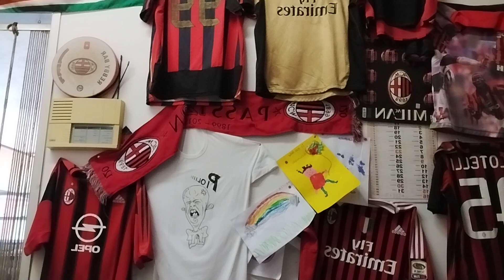TUTTOSPORC....SCANDALOSO....ORIGI NON SI E AMBIENTATO.....